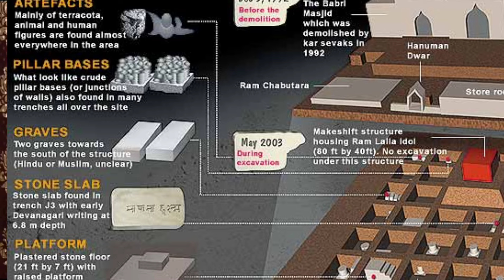Ram Mandir Exposed By Dhruv Rathee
In this video, we reflect on the occasion of the recently concluded Ram Mandir inauguration in Ayodhya. There were many controversies surrounding the event, including the absence of certain political figures and the four main Shankaracharyas, Today's video is a deep dive into how Lord Ram's characteristics can positively influence anyone's life, regardless of religious or atheistic beliefs. Drawing from the original Valmiki Ramayana, we'll highlight aspects and instances from Lord Ram's life, offering insights that may be new to many viewers. This exploration aims to transcend religious boundaries, presenting Ram's virtues as universal values that can inspire and transform lives.